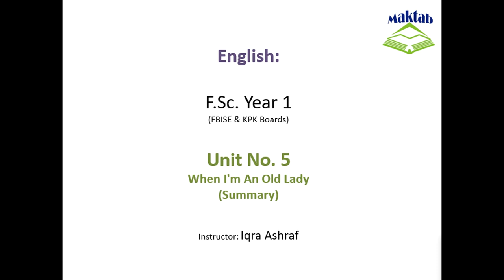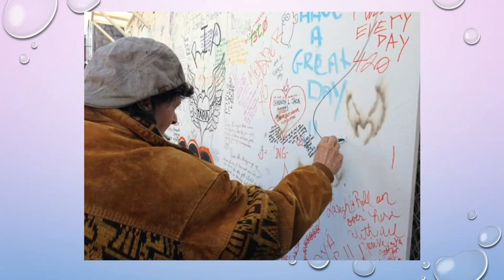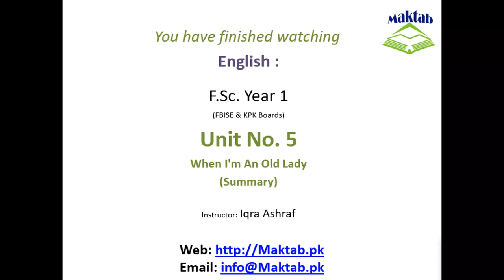FSc English Book 1, Unit 5, LEC 66: When I'm An Old Lady (Summary)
This video lecture (F.Sc. First Year English) covers the summary of Unit No. 5 "When I'm An Old Lady "
This poem explains that when the woman grows old she will be living with her children.
She brings a humorous take on how older people will need help when they are older, and sometimes they do things as if they were reverting back to when they were a child.
The speaker states that when she moves in with her children they will be so happy.
The children will then have to watch over her as if she were the child, and will yell at her when she is doing the things that her children did when they were younger.
Ending the poem she explains that, just as a child, the children will come to her room stating, “’She’s so sweet when she’s sleeping!’”
This poem gives me a great deal of happiness. It makes me think about my father, and how he would say something random like this.
Even though it would not be true, he has the sarcasm that is portrayed within this poem.